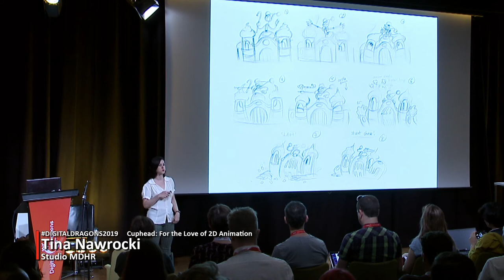Bauer's House Podcast 016 With Tina Nawrocki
Tina Nawrocki is a 2D animator with many years of experience in the Gaming, Film, and TV industries!

Getting the opportunity to speak with Tina was such an honor!

Please follow her and check out the following websites we spoke about in our episode:

Timestamps:
Intro: 0:00
Tina's Short Film: 0:39
Annie Awards: 6:44
Cala Maria Boss: 7:58
Baroness and her Influences: 9:20
Tina's Work on the DLC: 15:07
Animation for Drake: 18:15
New Games In The Works: 20:30
Dungeon Siege Story: 23:00
Tina's Mother's Blog: 26:00
Polish Folklore: 31:33
Love of Theater: 33:07
Tina's Artistic Journey: 38:32
How Studio MDHR Found Tina: 49:42
Tina's Least Favorite Cuphead Character: 52:54
The Art of Cuphead Book: 54:51
References in Cuphead: 57:30
Road To El Dorado Blog Post: 1:01:29
Wrap Up: 1:06:13